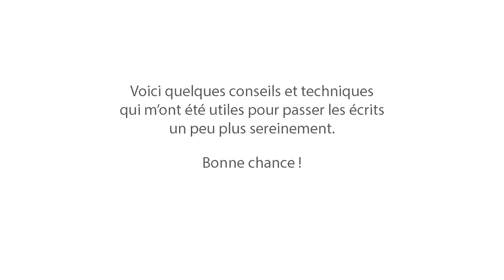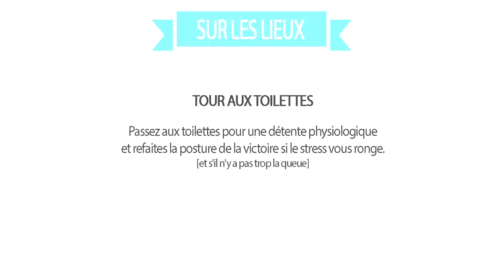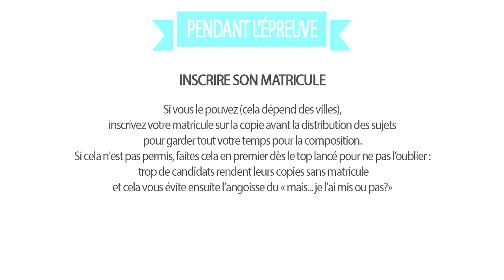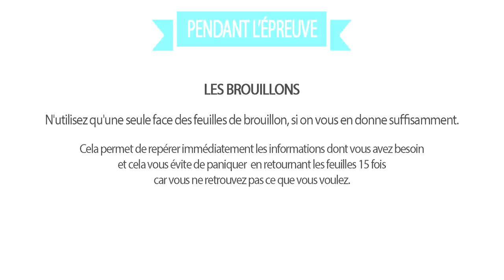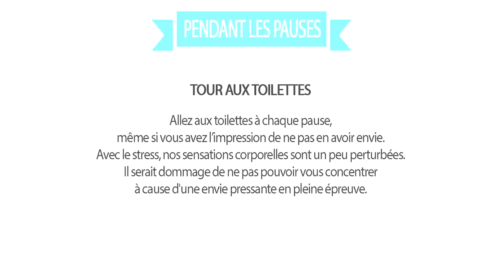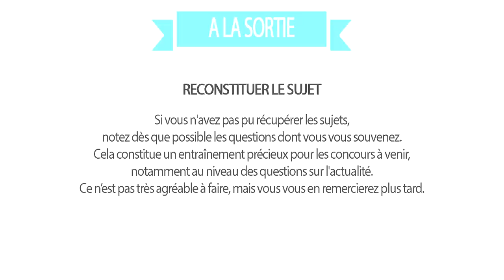LE JOUR DES ÉCRITS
⊳ Les règles d'orthographe et de grammaire ainsi que les listes d'exceptions exposées dans mes vidéos sont tirées des travaux de Grevisse (THE référence)

⊳ Les astuces et moyens mnémotechniques présentés sont ceux que j'ai utilisés ou imaginés lorsque j'ai passé les concours.

Tu y retrouveras du vocabulaire ainsi que des astuces et des informations concernant les concours et l'orthophonie en général.